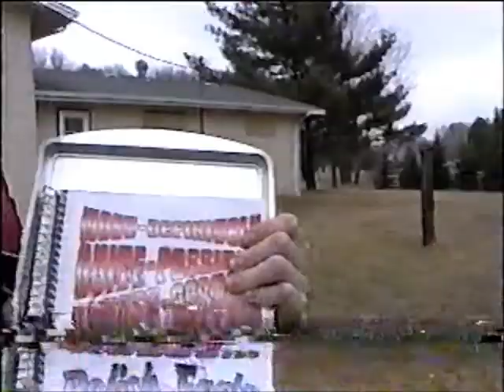twa 3/19/2000 Mike Randall's first match vs Polish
TWA Uncut 3/19/00. "Kid" Mike Randall's first match here against the Polish Eagle. What a match. You can tell Kid Mike has some high flying tendencies. The match ends with a moonsault to the nuts, and then the camera cuts for a second, and then it shows Kid Mike doing an ankle lock and pinning the Polish Eagle. Wow.